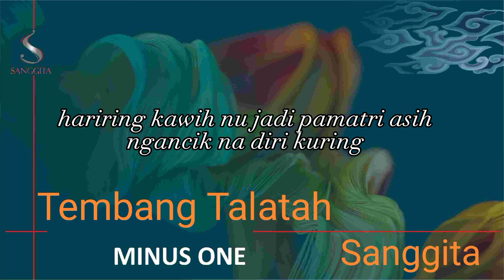Minus One " TEMBANG TALATAH " sanggita (official audio lirik)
Tembang Talatah
Karya lagu & lirik: Yus Wiradiredja